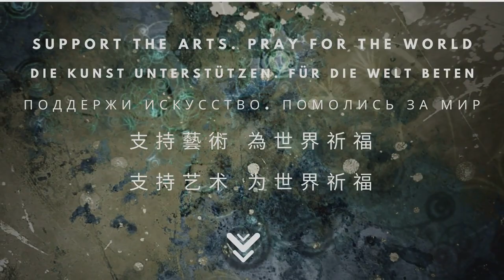Piano Works by Hans Heller (1898-1969) / Jascha Nemtsov, piano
Forgotten music by Hans Heller (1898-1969), an outstanding German-Jewish composer who was persecuted by the Nazis. Hans Heller was born in today's Thuringia and studied with Franz Schreker in Berlin. After he fled to France in 1933, he was interned there in 1940 and had to do forced labor in the "Organization Todt". He escaped his deportation to Auschwitz by fleeing and survived the rest of the war in hiding.
Sonata op. 3 (1926/27) in three movements without interruption 01:01
Two Scherzi op. 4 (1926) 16:40
Little Suite (1951) 27:22
Divertimento (1959) 38:37
Jascha Nemtsov, piano.
Recording: Christian Hadulla. Potsdam, Palais Lichtenau, June 19, 2020.
With thanks to concerthall0.com for granting the permission for the upload.